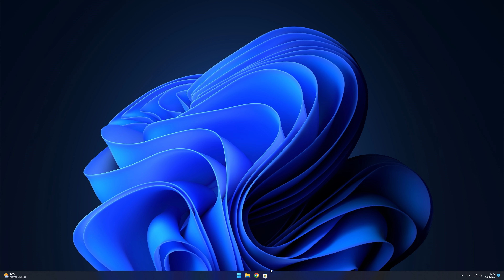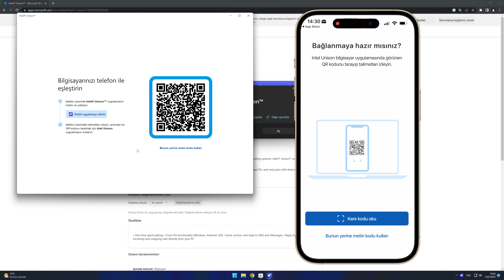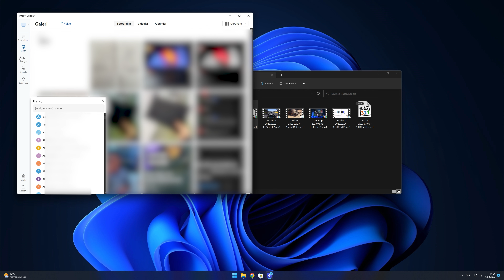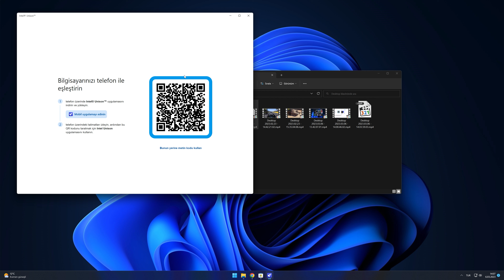Intel Unison ile iPhone Bilgisayara Nasıl Bağlanır?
Intel Unison ile iPhone'unuzu Windows işletim sistemli bilgisayarınızla senkronize edebilirsiniz. Bu videoda adım adım senkronizasyondan bahesiyoruz. Detaylı bilgi ve indirme için

00:00 - Intel Unison nedir?
00:33 - Intel Unison nasıl kurulur?
01:05 - Intel Unison kurulumu
01:20 - QR kod ile akıllı cihaza bağlama
02:04 - Bilgisayardan telefona dosya aktarımı
02:21 - Galerideki fotoğrafları indirme
02:37 - Telefon rehberini kullanma
02:50 - PC kulaklığı ile görüşme yapabilirsiniz
03:22 - Sorularınız için